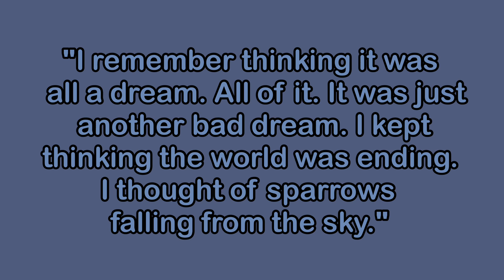Aristotle and Dante Book Trailer // Ceilings - Lizzy McAlpine Animatic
i made this for my ap lit class but i'm proud of it so take it